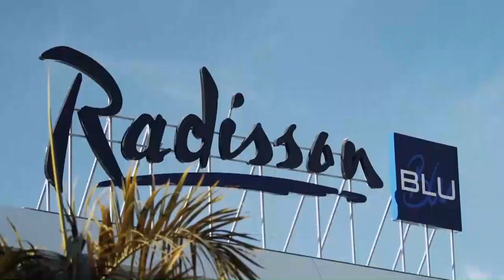LA ENTREVISTA | Manuel Quintana - Responsable RRHH Radisson Blu Gran Canaria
En esta entrega de LA ENTREVISTA hablamos de la jornada de Job Dating, que organiza el 27 de julio la empresa hotelera Radisson Blu, con su responsable de RRHH en Gran Canaria Manuel Quintana.